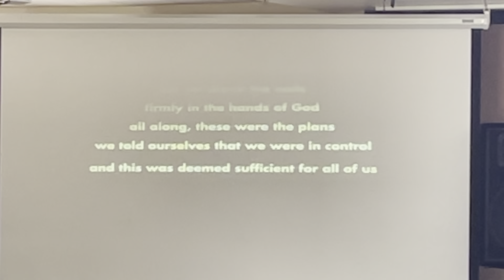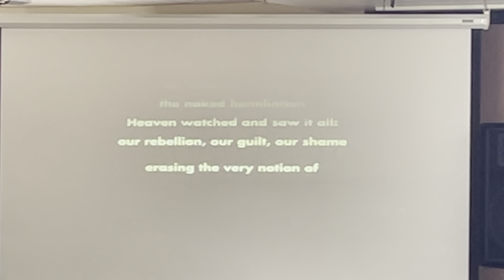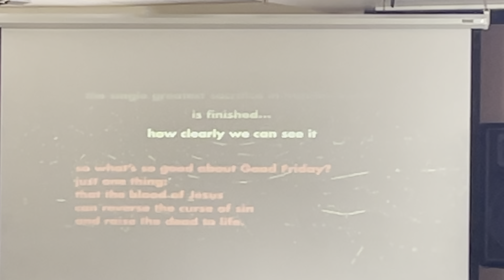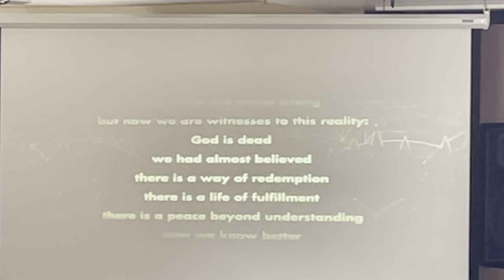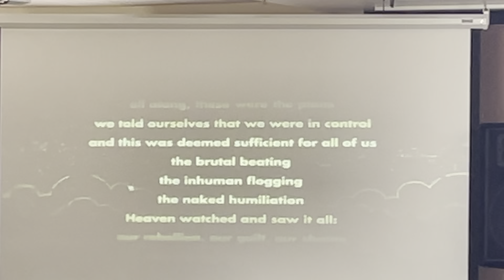Good Friday Noon Service @ PeaceCamarillo.com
Christians around the world gather on this solemn day to remember the greatest sacrifice of love the world has ever seen. Even the anticipated celebration of our Lord's resurrection cannot diminish the horror at the sight of the very Son of God hanging on a cross in our place - stricken, smitten and afflicted for us and for our salvation, because of our sin. In quiet reflection we ponder the great cost by which we receive the gifts of forgiveness, life and salvation.